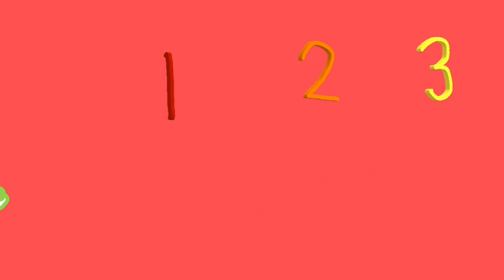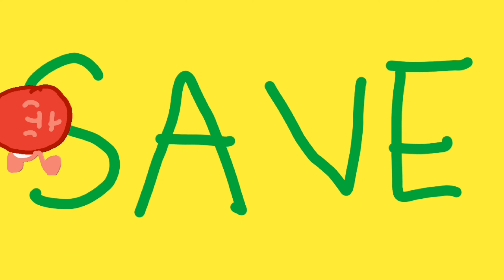ColorTastic Episode 5: Late On The Air